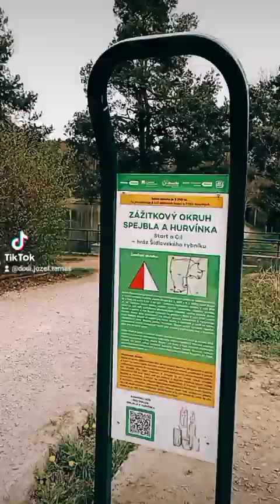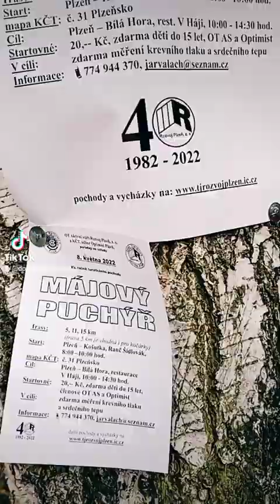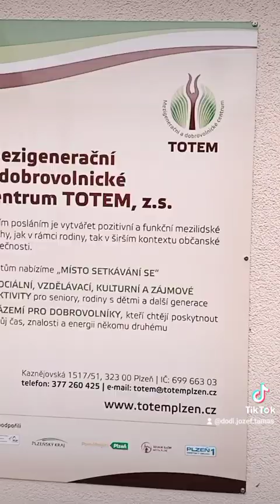Totem/Plzeň/Ukliďme Česko🇨🇿|30.4.2022/Sobota/Já a Terezka/Ranč Šidlovák/Dobrovolník/Lasardopictures.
Totem/Plzeň/Ukliďme Česko 🗑️🧹🇨🇿|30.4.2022/Sobota/Já a Terezka/Ranč Šidlovák.
,, Je lepší shořet než vyhasnout,,.
* Foto dne: 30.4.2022 v sobotu v Plzni,kolem Rančů,,Šidlovák,,v Plzni
* Fotoaparát: Redmi 10
* Fotograf: D'J.Tamáš|LasardoPictures.
* Léta páně ale i paní roku 2022 ;-)
* Mé tělo je mým deníkem a má tetování jsou mým příběhem. - Johnny Depp -.
* Vélemény olyan mind egy segg. Mindenkinek van! De Senkit sem érdekel a másé! Szia ;-)
* Co jste teď vy,to jsme byli i my, Co jsme my, to budete  i vy. ( Je to 100 procentní PRAVDA . )
,„Apeluji na rodiče.Neučte děti, aby se bály odlišností,“ vysvětluje Lizzie. L„My lidé nejsme vytvořeni podle jednotné šablony a každý jsme jiný. Ať už se bavíme o váze, celkovém vzhledu, ale i povahových vlastnostech,“ říká.„Měli bychom být k sobě vždy uctiví a empatičtí. Nikdy nevíme, čím si zrovna člověk prochází,“ apeluje na své sledující.„Vaše odlišnost rozhodně není chyba. Považujte to za součást sebe a nenechte se zviklat svým okolím,“ dodává na závěr.
Nahrané z mých dat od Vodafonu  dne 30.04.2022,v OB v Plzni.
(začátek nahrávky 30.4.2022 ale dohrané & nahrané až druhý den ráno 1.5.2022)🌲💋🫂